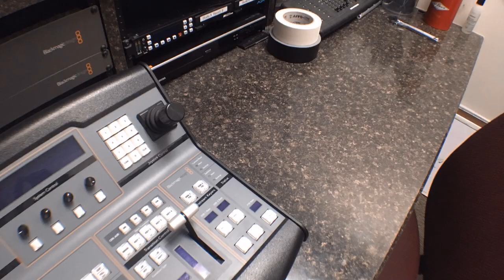Stop motion movie by Vincent - TVSB Summer Camp